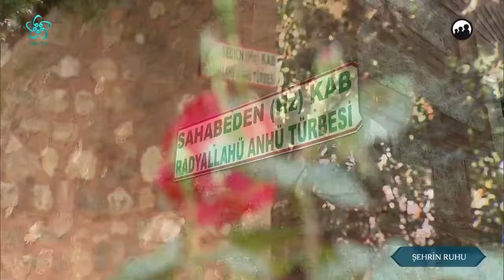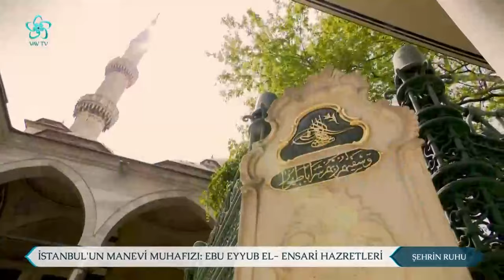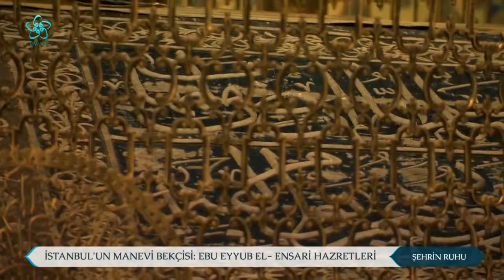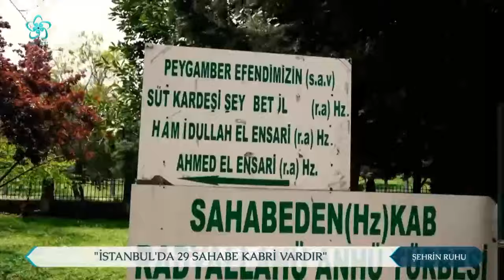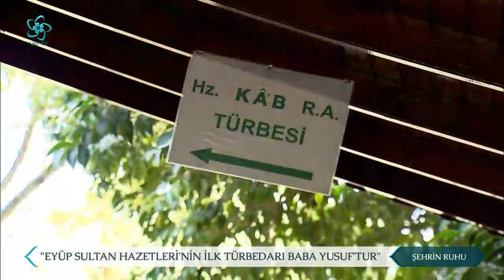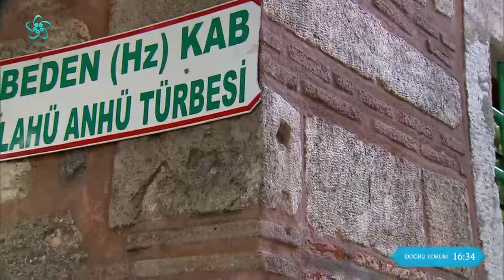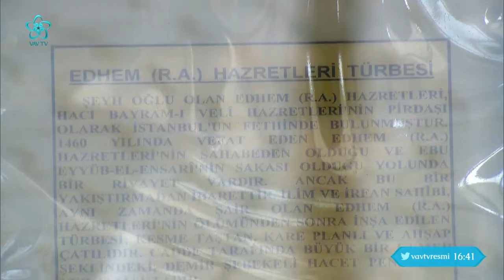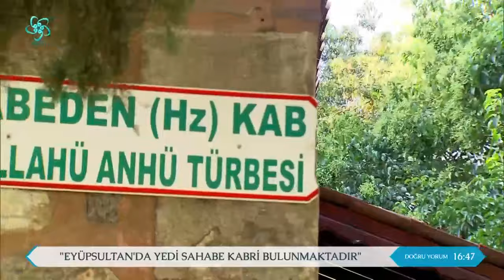İstanbul'un Manevi Kalbi: Eyüp Sultan | Şehrin Ruhu (18. Bölüm)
İstanbul'a ilk sefer ne zaman düzenlendi? Hz. Eyyüb El Ensari (r.a.) İstanbul'a ne zaman geldi? EyüpSultan'a dair bilinmeyenler Şehrin Ruhu programında anlatılıyor.

Şehrin Ruhu'nda bu hafta Süleyman Faruk Göncüoğlu rehberliğinde İstanbul'un manevi olarak kalbi olan Eyüp Sultan'ı geziyor ve Eyüp Sultan'ın tarihini öğreniyoruz.

00:00 Şehrin Ruhu
05:30 Ni'mel Ceyş Kabirleri Nedir?
10:00 İstanbul'un Manevi Bekçisi: Ebu Eyyub El- Ensari Hazretleri
23:00 Tokmaktepe'nin Önemi Nedir?
30:00 EyüpSultan'daki Ni'mel Ceyş Kabirleri
42:00 EyüpSultan'da Bulunan Sahabe Kabirleri